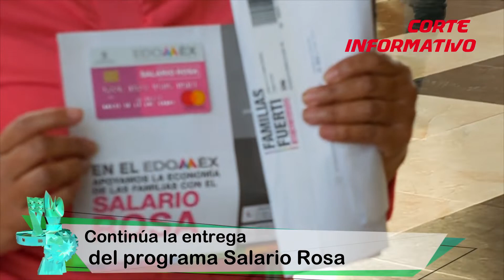Corte informativo Lunes 29 de octubre de 2018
Continúa la entrega del programa Salario Rosa
Orquesta Sinfónica del Estado de México brinda concierto en teatro Acolmixtli
Realizamos segunda edición de Expo Máscaras 2018